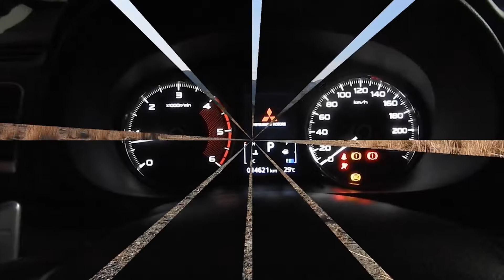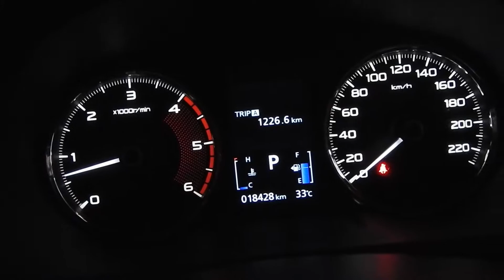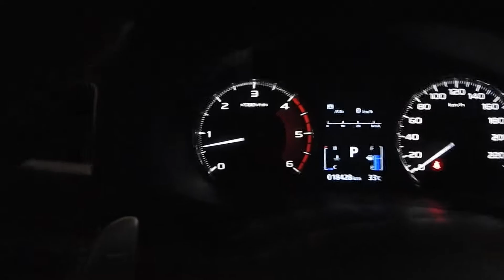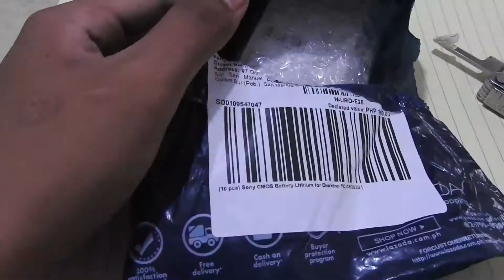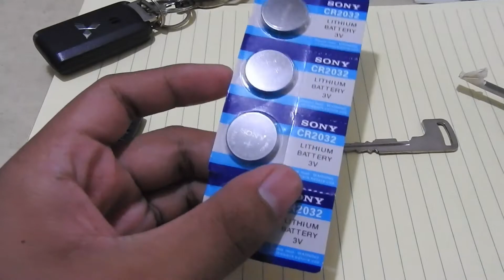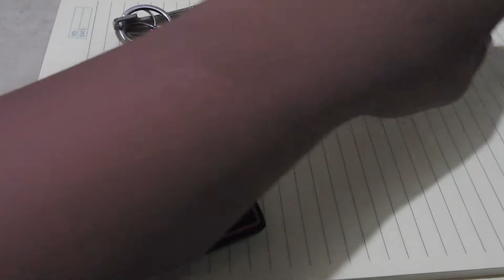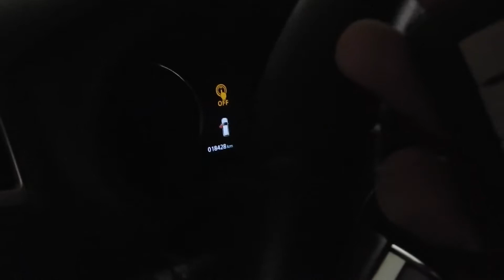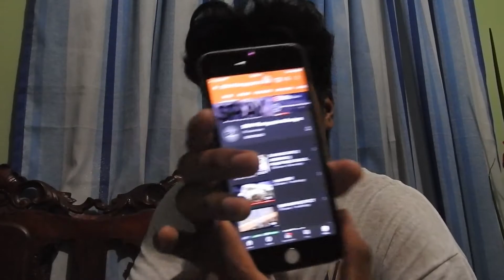MONITAZATION! 1k subs!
YOW!!! ANO PO?! HAHAHAHH ROAD TO 3K TO 10K CLAIM NA NATIN SANA! 100K! SUBSS! HEHE.
SOON! PO GIVEAWAYY TAYO!!! BASTA MAKAMIT NATIN ! ANG MATAAS NA SUBS!! HEHEH SALAMAT PEOPLE!